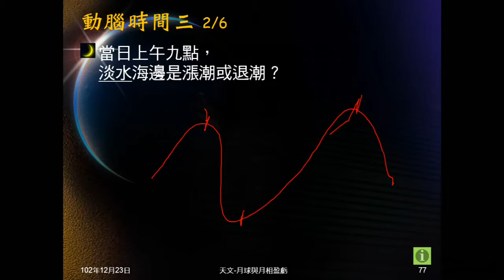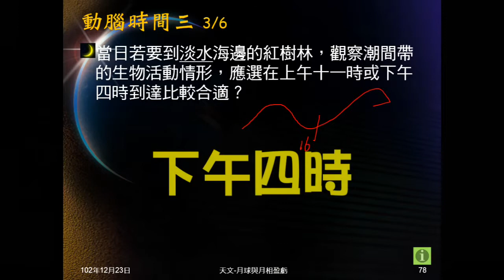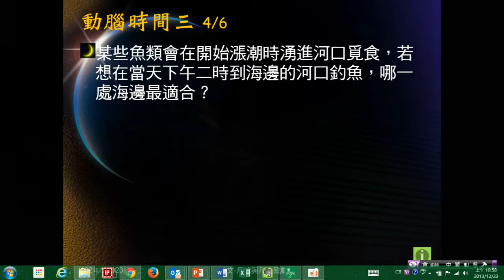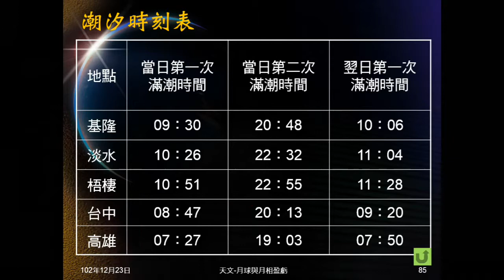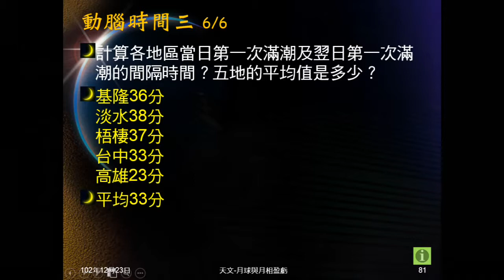102學年地科_天文22：潮汐（動腦時間三）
動腦時間三是舊教材活動。主要重點在問何時適合觀察潮間帶生物，及至河水釣魚。